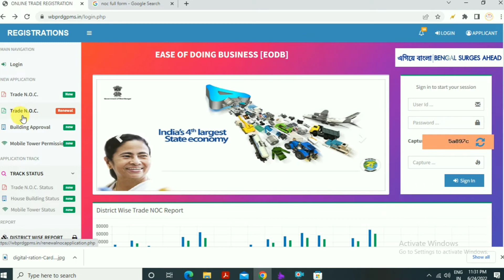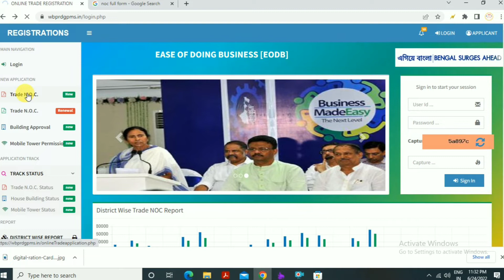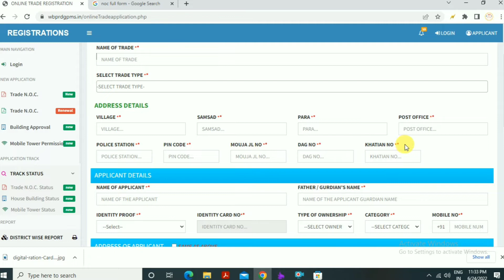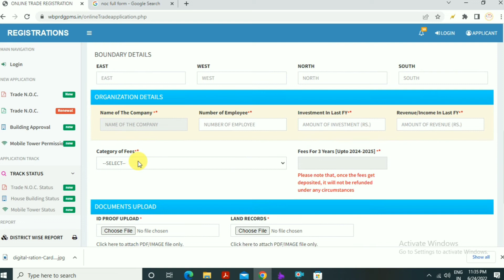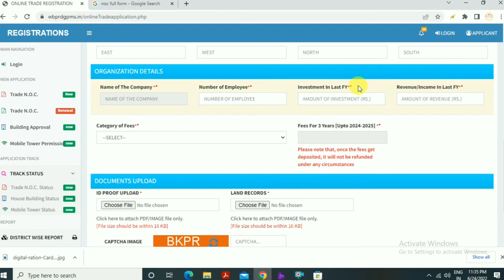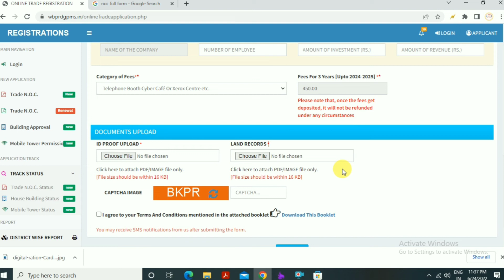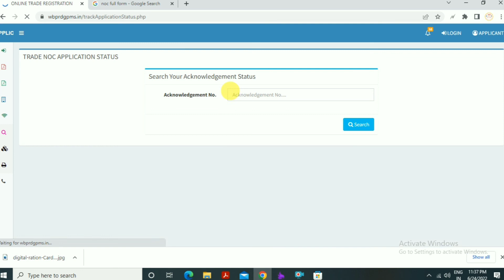How To Apply Trade License Online | Online Trade Licence